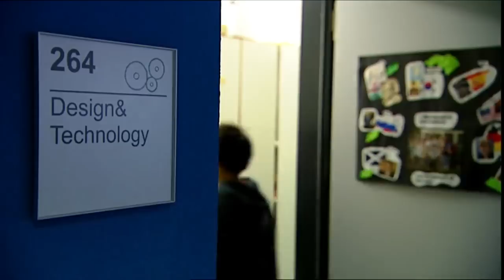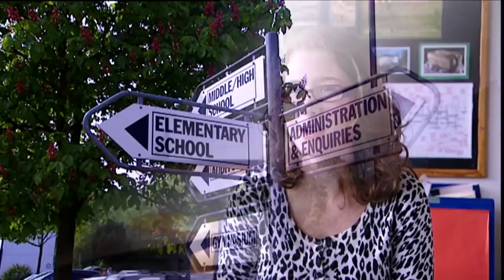Frankfurt International School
Take a virtual tour of Frankfurt International School.